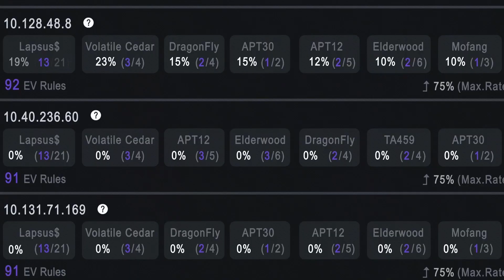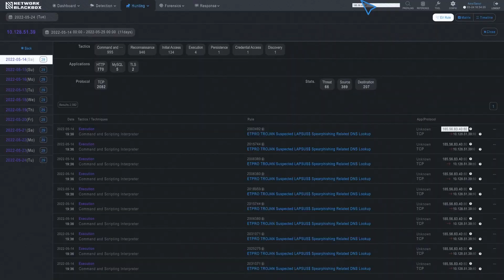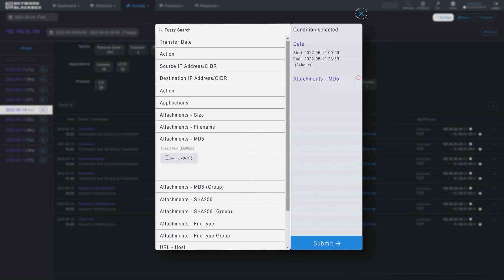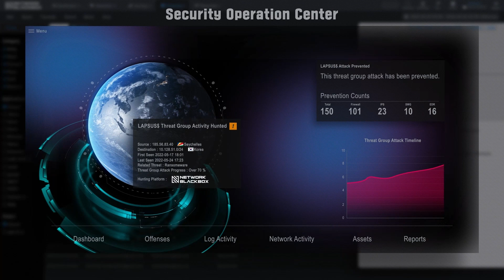Hunt or get Hunted: How to cyber threat hunt using Network Blackbox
Network blackbox provides all required essentials such as hunting, investigation, detection & response from all cyber threats

Provides ttps based on threat hunting tactic analysis for malicious groups

- Provides automated risk scoring for attack surface management based on profiled information.
- Provides explainable evidences for detected/hunted threats from a security point of view.
- Delivers actionable response messages through integrating various security solutions by confirming threats rather than presuming threats.